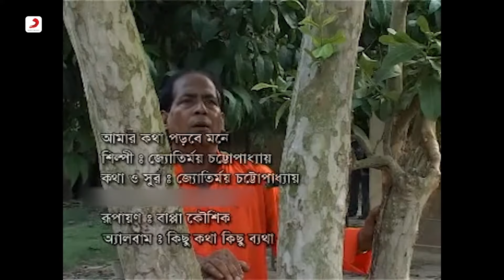Amar Katha Porbe Mone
"Amar Katha Porbe Mone"Full Song from Bengali Modern Songs Album Singer Jyotirmoy Chattapadhayay

Album: Kichu Katha Kichu Byatha
Singer: Jyotirmoy Chattapadhayay